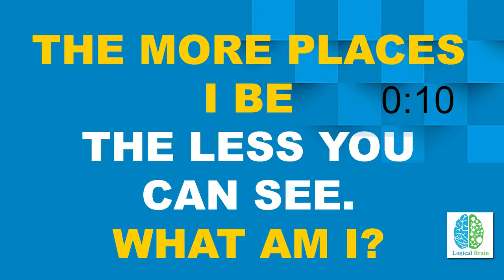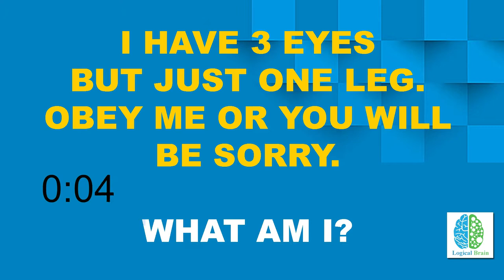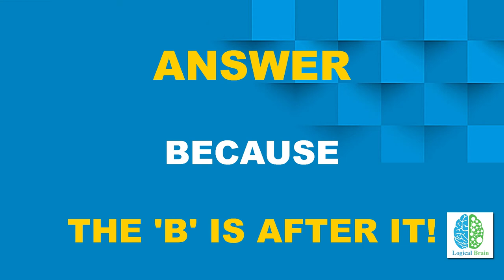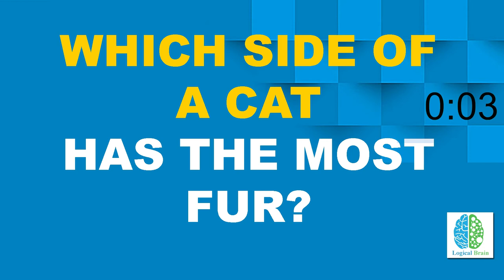10 Tricky Riddles and Brain Games That will Blow Your Brain with Answers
Here are some tricky riddles and brain Games that might blow your Brain.  You can get answer of these riddle after each riddle.

Thanks for joining our youtube channel Logical Riddle